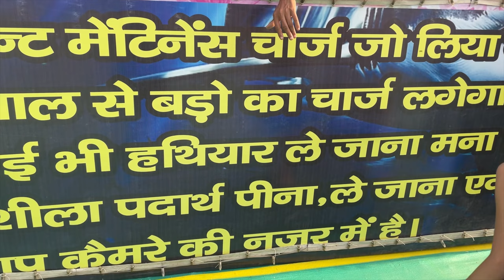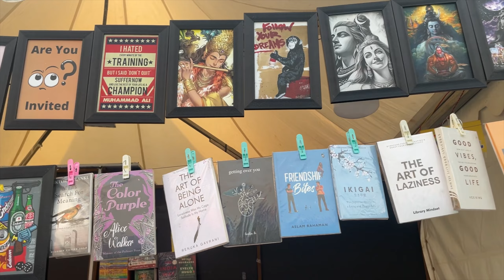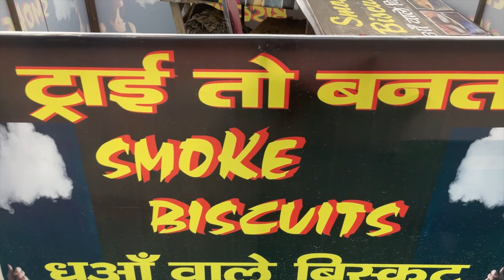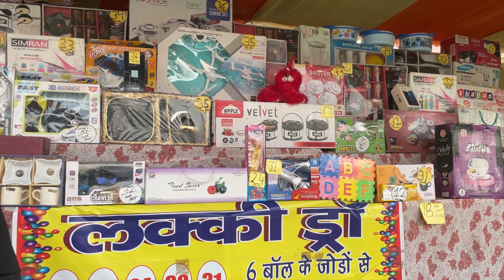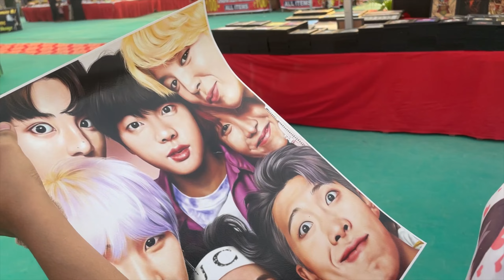Wow carnival paschim vihar delhi 2024| underwater tunnel aquarium delhi| Paschim vihar mela